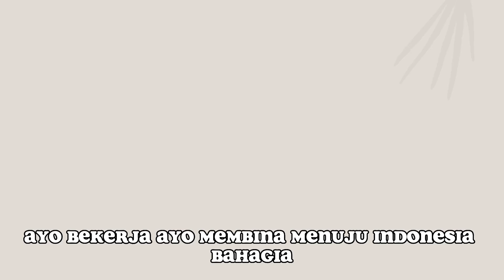Mars IGTKI Kab. JEMBER